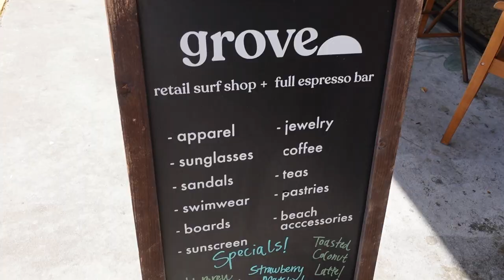DAILY VLOG: trying new restaurants in st. pete beach and tampa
Join a day in my life while I try a new coffee/surf shop in st. pete beach and an Italian restaurant in tampa.